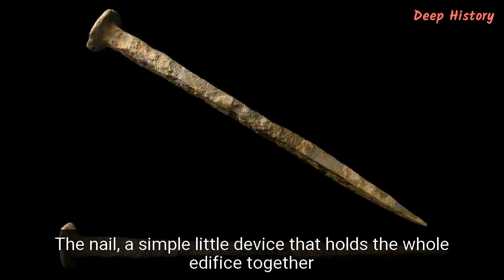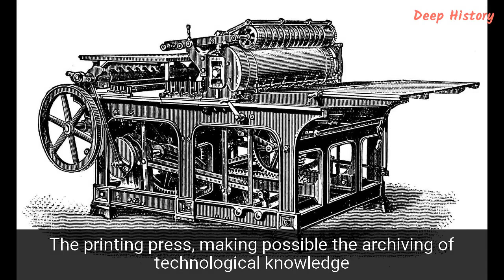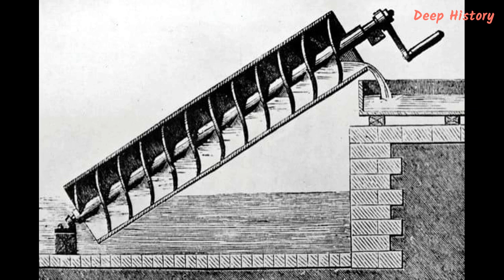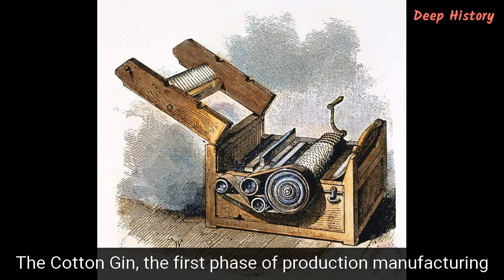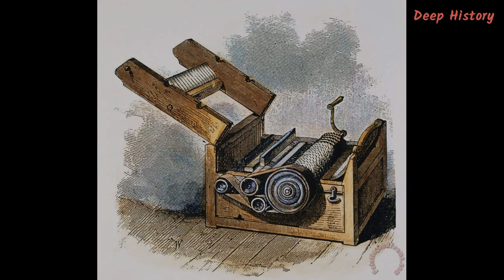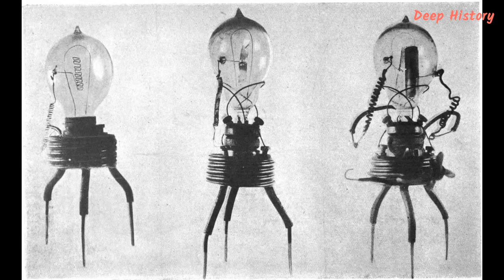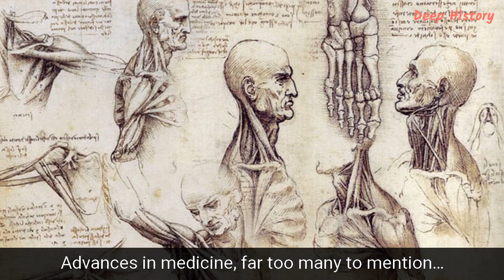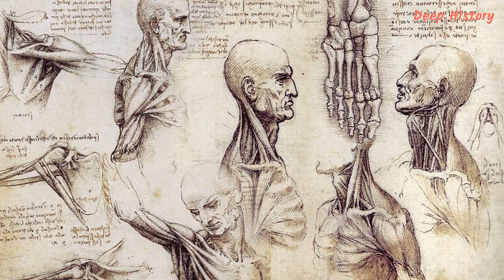Top 20 Revolutionary Innovations in the History of Mankind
At some point in history, humankind established the elemental principle of harnessing and utilizing fire. This, many historians suggest, was the moment of transition from primitive to modern man. At the instant that this tool became manageable by a human hand, a world of possibilities was opened up. From the simplest of functions, like heating and cooking, to the complex construction of the machines that drove the Industrial Revolution, it was all suddenly within the curve of human innovation. From this flowed the extraordinary creativity that characterizes our species – a solution to every problem, a tool for every purpose.